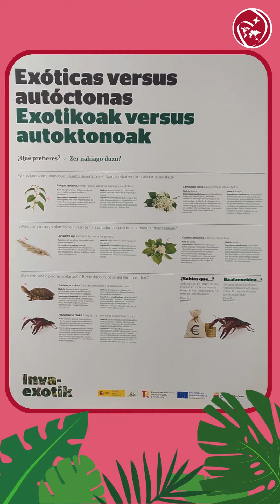INVASORES VERDES 1ºESO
¡Nuestro proyecto "Invasores Verdes" de 1º ESO se pone en marcha!El alumnado de 1º ESO hemos comenzado a trabajar en este proyecto, por cuyo diseño el Colegio fue premiado recientemente.
Hemos recibido la visita de la asociación Garrapo, que ha traído al Colegio la exposición "Inva-exotik". Mediante diferentes dinámicas activas hemos trabajado y aprendido acerca de las principales especies vegetales consideradas invasoras;  son la segunda causa de pérdida de biodiversidad en el mundo, porque sus características les conceden ventajas adaptativas para colonizar y desplazar de sus hábitats a las especies autóctonas. Estas especies exóticas invasoras están presentes de forma habitual y silenciosa en parques y jardines de nuestra ciudad así como en los alrededores naturales (riberas de los ríos, montes...). Hemos aprendido a identificarlas y conocer sus principales características para, más adelante, contribuir a su localización y erradicación, en colaboración con el proyecto "Runa 2025" (financiado por la Unión Europea) y otras entidades locales.
¿Quieres ser de nuestra cuadrilla?